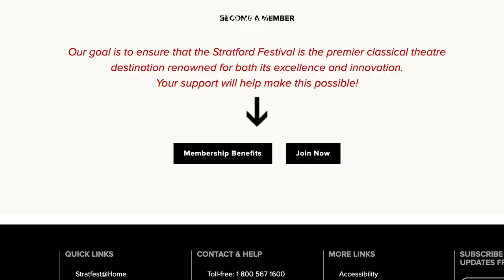Remembering 2016's Pericles with Evan Buliung, Deborah Hay and Scott Wentworth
Director Scott Wentworth interviews Stratford’s 2016 Pericles, Evan Buliung, and Thaisa/Marina/Antiochus's Daughter, Deborah Hay, about bringing their roles to life.